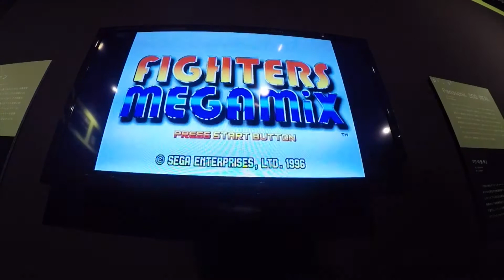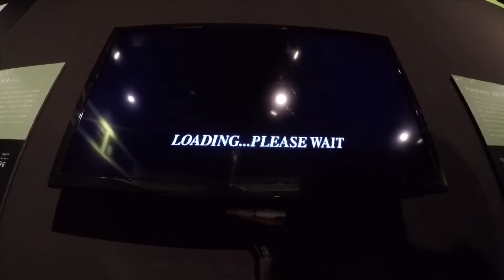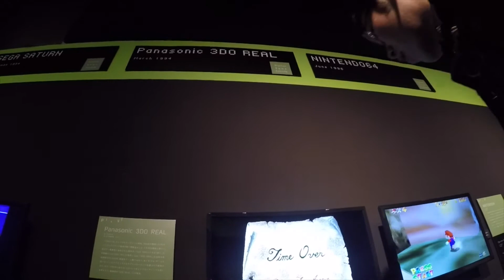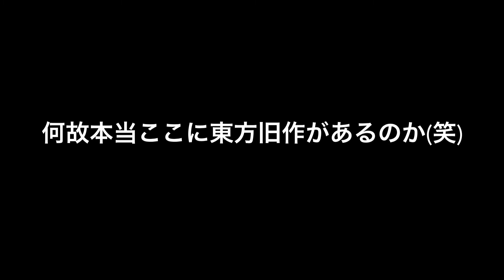2018年11月12日